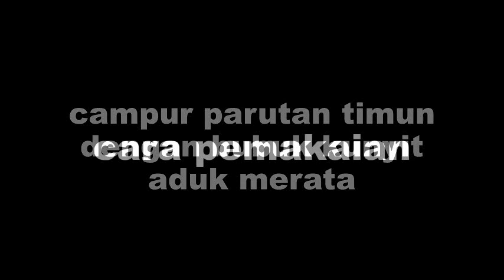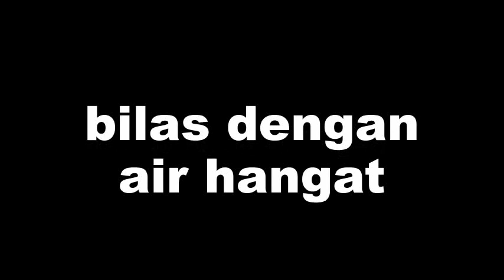Cara Membuat Masker Kunyit Untuk Merawat Wajah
bahan yangdigunakan untuk membuat masker kunyit:
1. kunyit
2. mentimun

 cra membuat

- Siapkan dulu bubuk kunyit secukupnya, lalu campurkan dengan haluskan ampas teh sampai membentuk pasta.

- Aplikasikan masker tersebut secara merata keseluruh bagian wajah kamu, karena bertindak sebagai scrubing silahkan gosok-gosok secara lembut dan perlahan selama 5 menit.

- Setelah itu, bilas dengan menggunakan air hangat agar sel kulit mati terlarut semuanya.